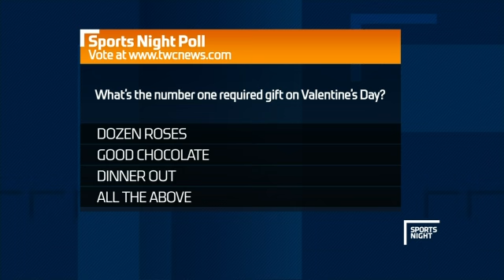Sports Night Feb. 13, 2016